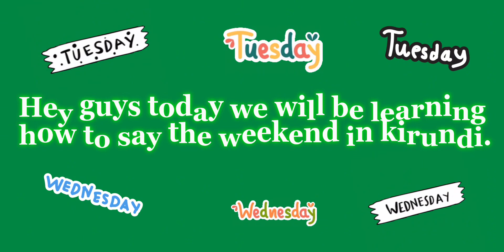Learning how to say Tuesday and Wednesday in kirundi come join me Part 2